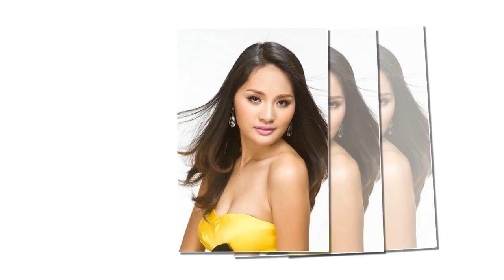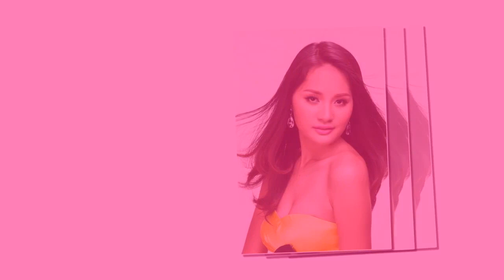Tiểu sử Hoa hậu TRẦN THỊ HƯƠNG GIANG - Mỹ nhân Việt 7 lần tham gia thi Hoa hậu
Trần Thị Hương Giang là đại diện của Việt Nam tại cuộc thi Hoa hậu Thế giới 2009 và chung cuộc lọt vào top 16 người đẹp nhất.
Sinh: 14 tháng 1, 1987 (32 tuổi), Hải Dương
Vợ/chồng: Liu Jia (kết hôn 2010)
Nơi kết hôn: Phú Quốc, Thành phố Phú Quốc
Chiều cao: 180 cm (5 ft 11 in)
Số đo: 86-61-92
Trẻ em: Liu Jia Wen